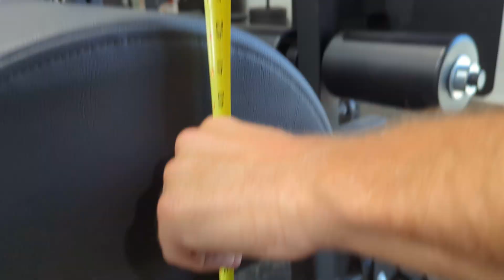CrossFit Quarterfinals 2023 - Test 2